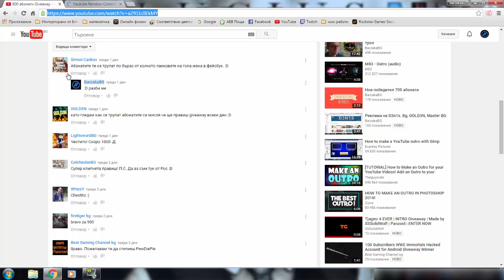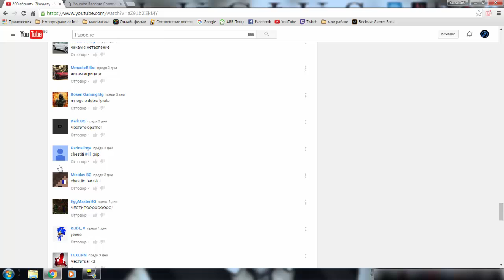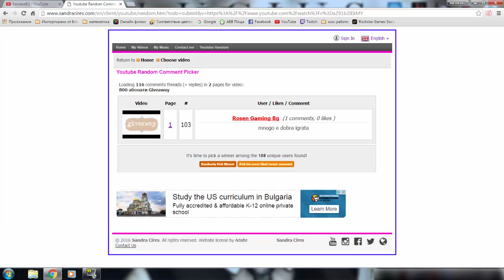800 абонати - победител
■ Харесайте клипа ♥
■ Коментирайте ♥
■ Абонирайте се ♥

Дано да ви е харесал клипа! Ще се видим в следващия, а до тогава вижте някои от предишните ми клипове!